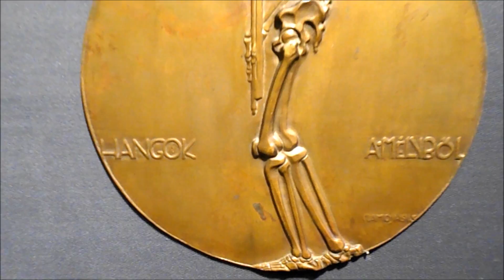Death playing violin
This interesting relief was filmed in a museum. It was made by Vilmos Soos Szamosi (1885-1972), a Hungarian artist in 1915. See more art on our channel!